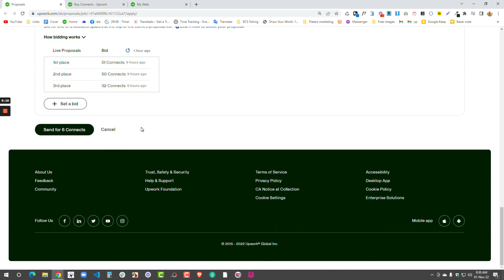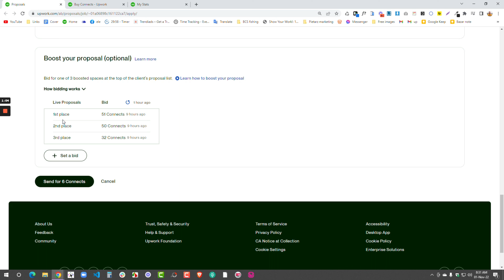resulation 3840 30fps